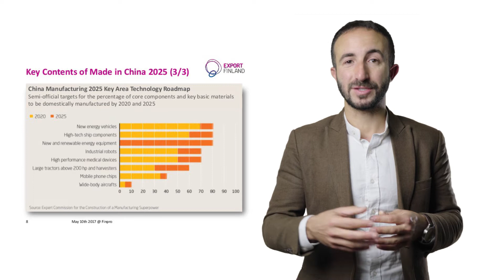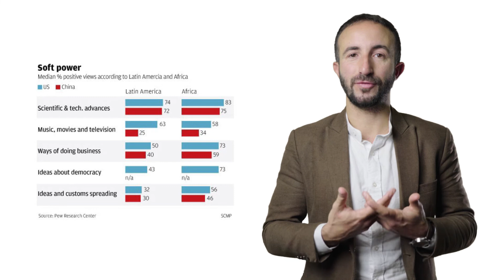Made in Italy? Soon Replaced by High-End Made in China 2025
When you think of Made in Italy, do you still think of the "4 Fs": Food, Fashion, Furniture and Ferrari?
And when you think of Made in China, do you still think of poor-quality unsophisticated products?
Well, perhaps you need to update your stereotypes.
In reality Italian export is almost entirely made up of high engineering products. A sector strongly threatened by the "Made in China 2025" program, which massively focuses on automation, robotics and artificial intelligence to shift the perception of China from a low-cost factory in the world to a high value-added producer.
A disruptive paradigm shift, which will lead the Asian giant to produce appeal brands the way Europe and US currently do.

How to try to get out of it? Still, highly investing in innovation.